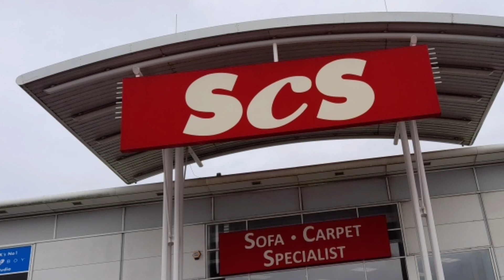Latest sofa design 2021//Latest sofa designs 2021 with price//Latest sofa cover